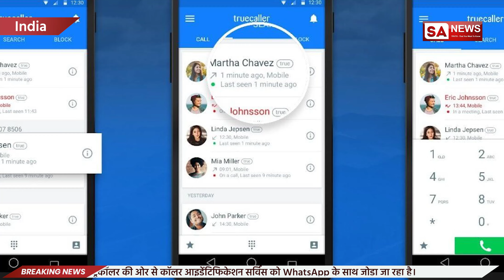व्हाट्सएप्प, ट्विटर, गूगल जैसी कई टेक कंपनियों में नए फीचर्स अपडेट | SA NEWS